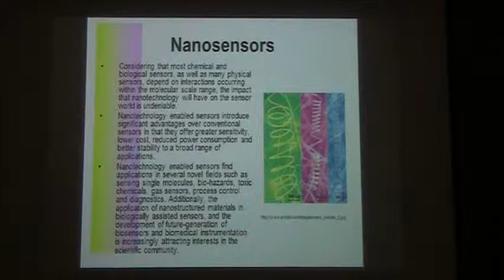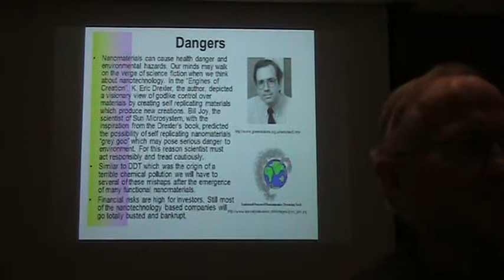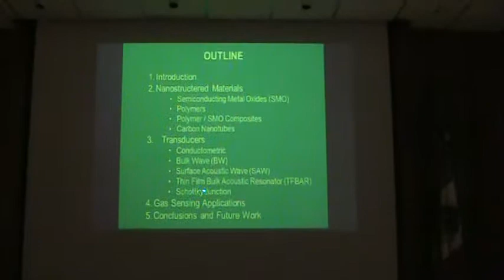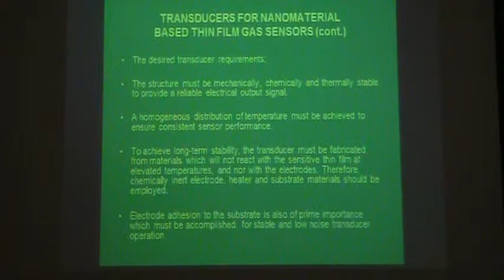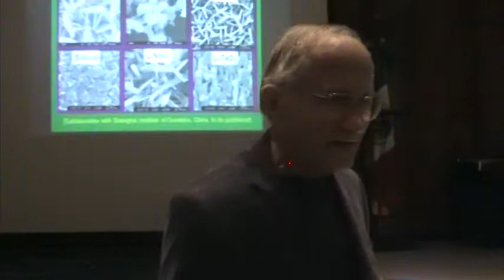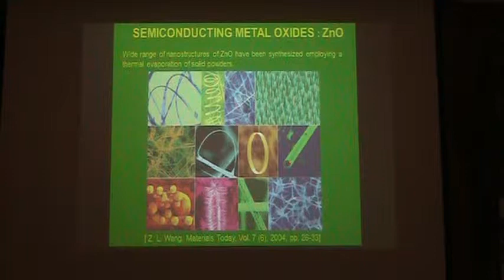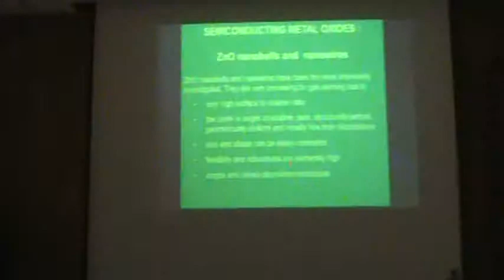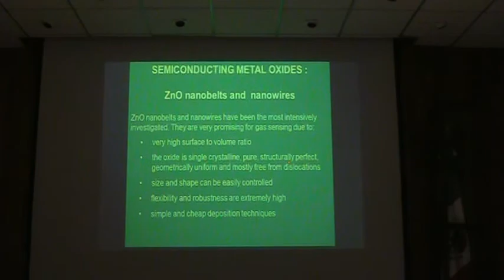Prof. Wojciech Wlodarski Nanomaterials part 12